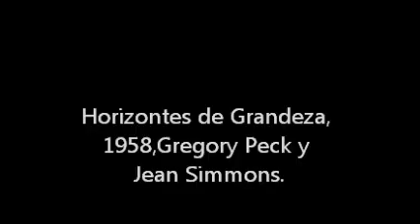Horizontes de Grandeza.wmv